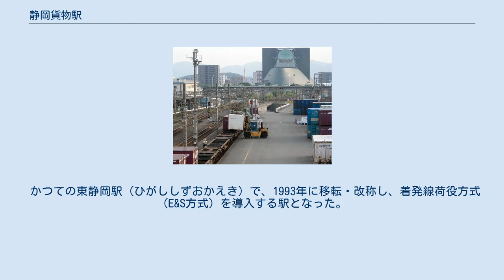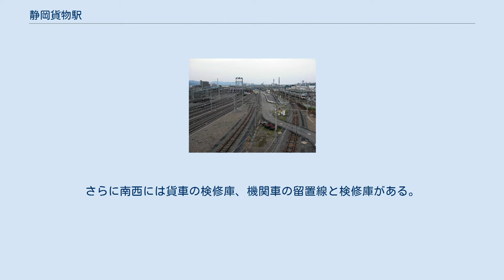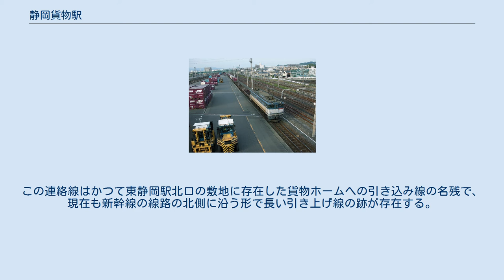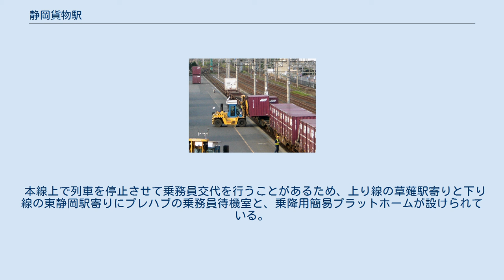静岡貨物駅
構内（長沼大橋から上り草薙駅方面を望む） 駅舎 下り着発荷役線に入線する貨物列車 下り着発荷役線での荷役作業 静岡貨物駅（しずおかかもつえき）は、静岡県静岡市駿河区池田字大黒坪に駅事務所を置く日本貨物鉄道（JR貨物）の貨物駅である。
東海道本線草薙駅 - 東静岡駅間にある。
 かつての東静岡駅（ひがししずおかえき）で、1993年に移転・改称し、着発線荷役方式（E&S方式）を導入する駅となった。
 すべての側線が上下本線の内側へ分岐しており、駅事務所などを除く設備は本線内側に存在する。
着発線は下り線（東静岡方面）が1番線から4番線までの4本、上り線（草薙方面）が1番線から3番線までの3本。
そのうち最も内側の下り4番線と上り3番線が着発荷役線となっている。
コンテナホームは1面で、長さは450メートルほど。
ホームの下を大谷川放水路が通る。
 コンテナホームは駅構内の北東にあり、その南西端には仕分線が10本ほど存在する。
さらに南西には貨車の検修庫、機関車の留置線と検修庫がある。
また東海道新幹線の保線基地（静岡保線所）と地下の連絡線で直結している。
この連絡線はかつて東静岡駅北口の敷地に存在した貨物ホームへの引き込み線の名残で、現在も新幹線の線路の北側に沿う形で長い引き上げ線の跡が存在する。
現在もレール等の資材搬入の為に時折車両の入線がある。
 コンテナホームの下り線を挟んだ南側には、トラックプールや営業窓口のJR貨物静岡営業所、静岡総合鉄道部の乗務員基地、保全基地の静岡保全区が入る駅舎がある。
ホームとトラックプールは列車運行に支障がないよう地下通路で結ばれている。
 本線上で列車を停止させて乗務員交代を行うことがあるため、上り線の草薙駅寄りと下り線の東静岡駅寄りにプレハブの乗務員待機室と、乗降用簡易プラットホームが設けられている。
 以下は、2014年3月15日時点のものである。